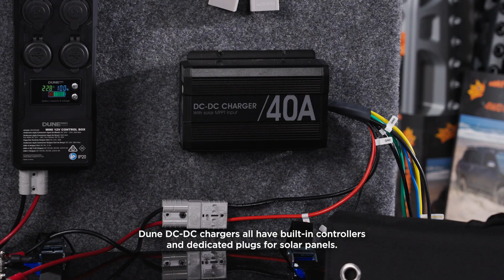Solar Power for 4WD: Panels, Controllers & Pairing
Learn everything you need to know about solar power for your 4WD setup. We cover different types of panels, solar controllers, and how to pair them for maximum efficiency off-grid.

From fixed roof panels like the Dune 4WD 120W Fixed Solar Panel, to portable options like the Dune 4WD 160W Slimline Folding Solar Panel and Dune 4WD 120W Folding Solar Blanket, there’s a solar solution for every adventure.

We also explain when you need a solar controller, how MPPT controllers work, and common mistakes to avoid, so you can keep your battery charged safely and efficiently.

Whether you’re using a Dune 4WD Powered Battery Box, a dual-battery system, or a portable lithium power pack, this guide will help you get the most out of your solar setup. Come see us at Anaconda to explore the full range and get advice on the perfect setup for your 4WD.